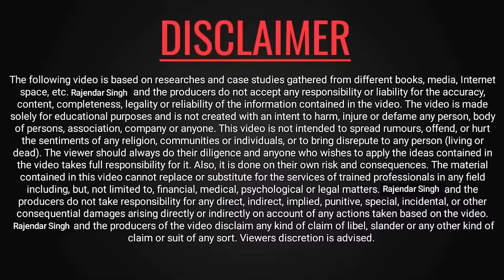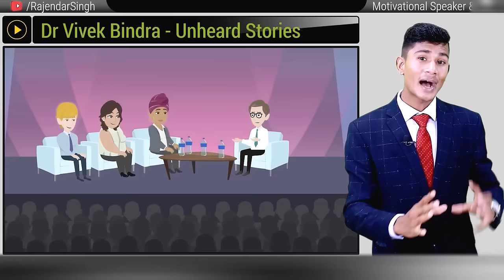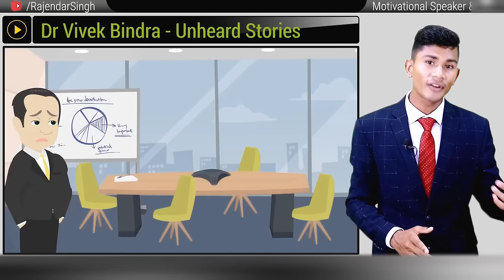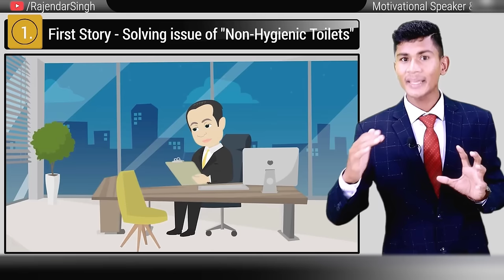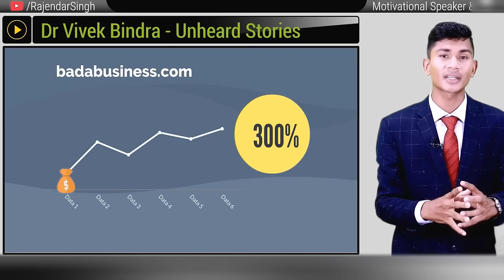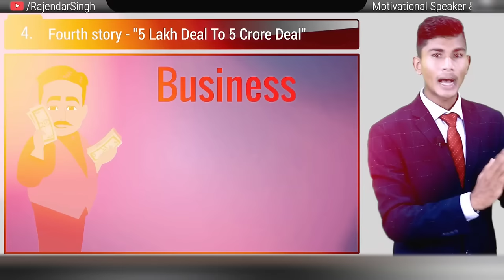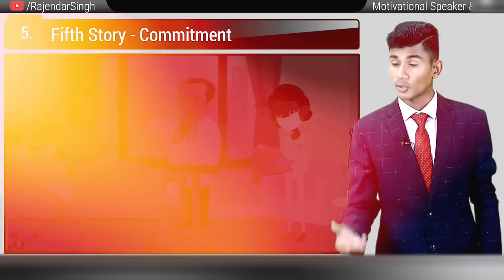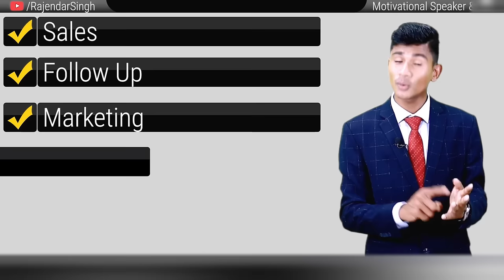Vivek Bindra case study || vivek bindra biography || Rajendar singh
Some stories of Vivek Bindra ji have been covered in this video.